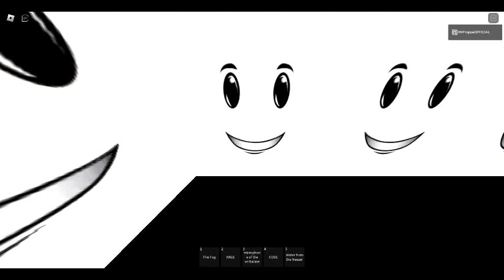Pm 6:06 Branched Realities [Sublevel 71-79]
yeas